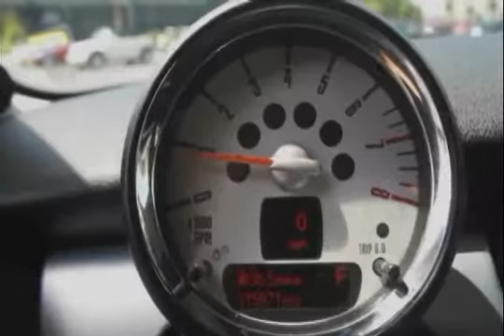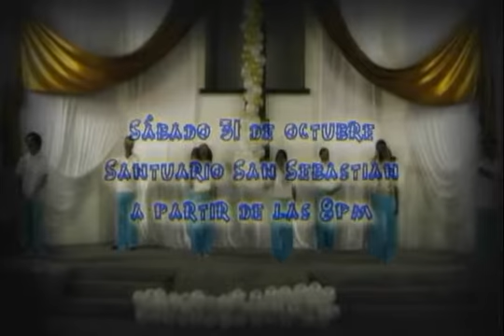LA LAMPARA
LAS PARABOLAS DE JESUS   25 OCT 15